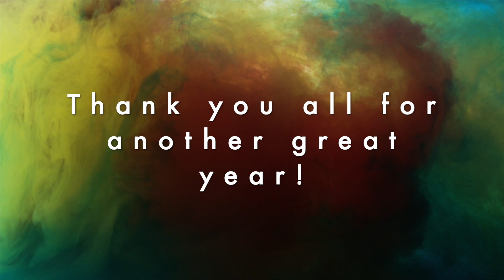Highlight Reel 2019 | Xerxes Animations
Here is my annual Highlight Reel of the best stuff from my brickfilms this year!

SCHEDULED FILMS 2020

LEGO Horror Stories (Anthology Series)
- The Writer
- The Island
- The Box

LEGO MEDIEVAL DEAD (4%)

LEGO ZOMBIE APOCALYPSE SEASON 4 (4%)
- Episode 1: "Exodus"
- Episode 2: "Purge"
- Episode 3: "Supply Run"
- Episode 4: "Inferno"
- Episode 5: "Doom"
- Episode 6: "Destiny" FINALE

More Xerxes Animations?

Here's to an amazing 2019!